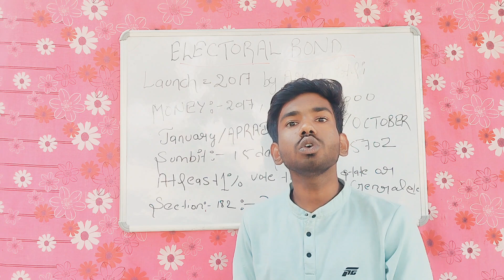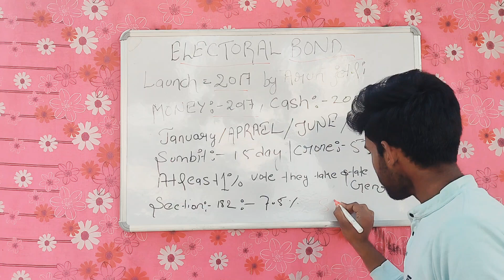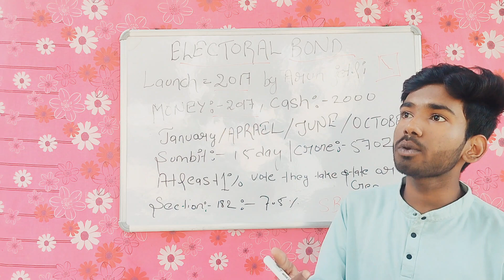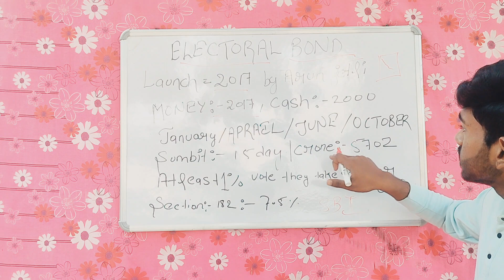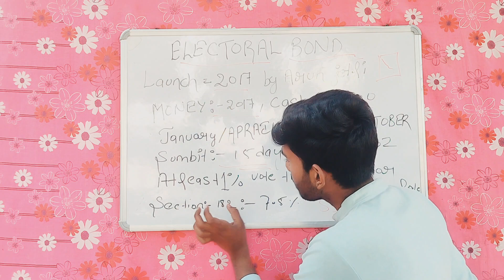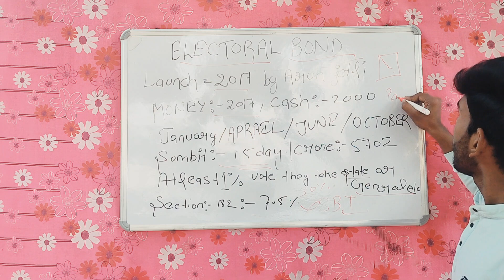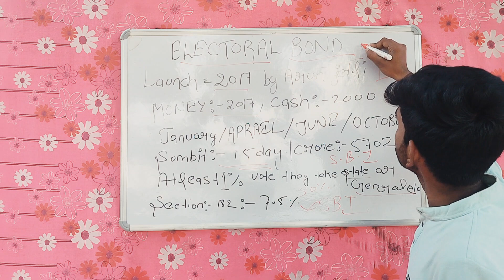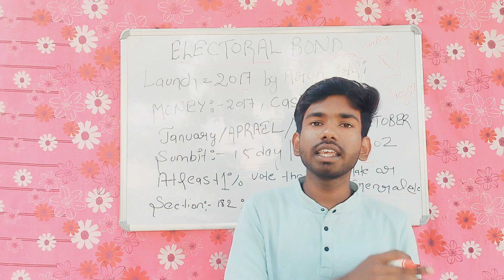Electrol bond kya hai , चुनावी बॉन्ड क्या होता है, by ayush sir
about the magical educational centre (MEC):--

social education, general knowledge, general science,and etc for UPSC, UPSSSC, BPSC, UPPSC, BSSC, SSC, HSC, RAILWAY, NDA,AIR FORCE AND ALL competitive exam